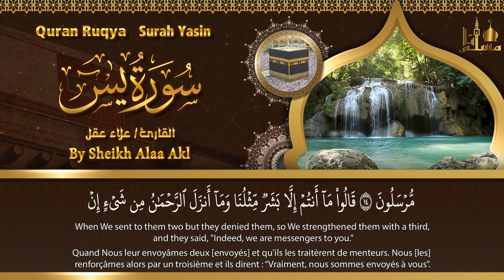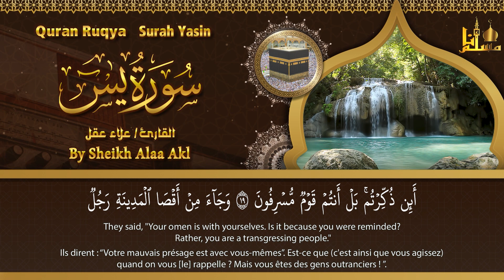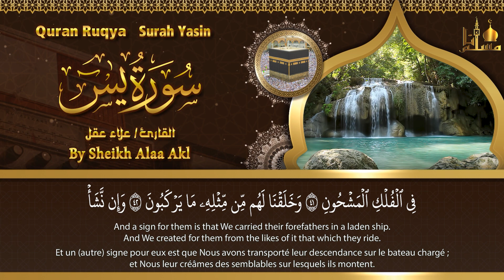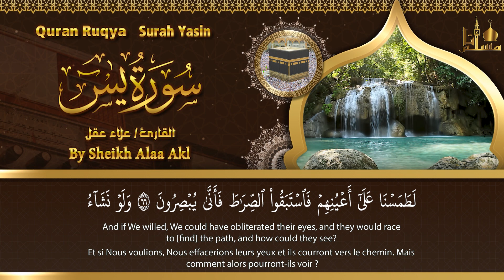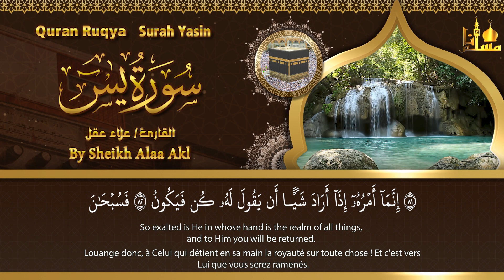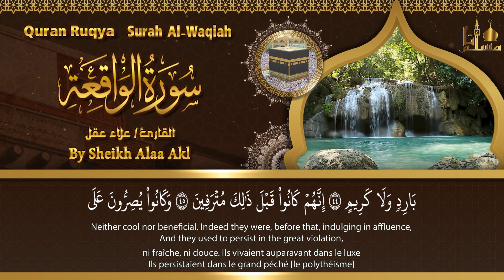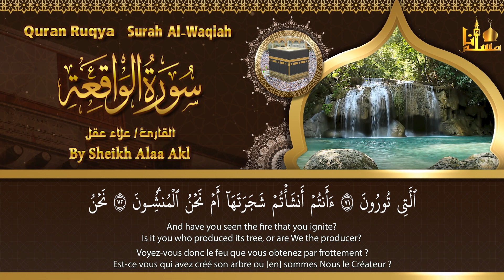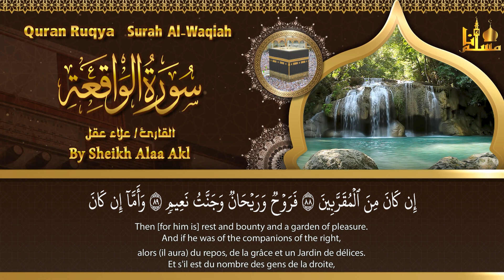سورة يس، سورة الواقعة اجمل صوت هادئ استمع بنية الرزق والبركة وتيسير الأمور Surah Yasin, Al Waqiah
سورة يس، سورة الواقعة استمع بنية الرزق والبركة والشفاء بإذن الله - تلاوة هادئة Surah Yasin
سورة يس، سورة الواقعة استمع بنية زيادة الرزق والبركة وتيسير الأمور - تلاوة هادئة Surah Yasin
ــــــــــــــــــــــــــــــ­ــــــــــــــــــــــــــــــ­ـــــ
ــــــــــــــــــــــــــــــ­ــــــــــــــــــــــــــــــ­ـــــ
ــــــــــــــــــــــــــــــ­ــــــــــــــــــــــــــــــ­ـــــ
آية الكرسي مكررة ومكتوبة 100 مئة مرة رقية وشفاء من كل داء بإذن الله بصوت الشيخ عبد الرحمن السديس
ــــــــــــــــــــــــــــــ­ــــــــــــــــــــــــــــــ­ـــــ
ــــــــــــــــــــــــــــــ­ــــــــــــــــــــــــــــــ­ـــــــــــــــــــ
ــــــــــــــــــــــــــــــ­ــــــــــــــــــــــــــــــ­ـــــــــــــــــــ
ــــــــــــــــــــــــــــــ­ــــــــــــــــــــــــــــــ­ـــــــــــــــــــ
ــــــــــــــــــــــــــــــ­ــــــــــــــــــــــــــــــ­ـــــــــــــــــــ
ــــــــــــــــــــــــــــــ­ــــــــــــــــــــــــــــــ­ـــــــــــــــــــ
ــــــــــــــــــــــــــــــ­ــــــــــــــــــــــــــــــ­ـــــــــــــــــــ
ــــــــــــــــــــــــــــــ­ــــــــــــــــــــــــــــــ­ـــــــــــــــــــ
ــــــــــــــــــــــــــــــ­ــــــــــــــــــــــــــــــ­ـــــــــــــــــــ
ــــــــــــــــــــــــــــــ­ــــــــــــــــــــــــــــــ­ـــــــــــــــــــ
ــــــــــــــــــــــــــــــ­ــــــــــــــــــــــــــــــ­ـــــــــــــــــــ
1️⃣ / إشترك بالقناة بالضغط على كلمة
2️⃣ / إضغط على زر الإعجاب 👍🏻
3️⃣ / فعل رمز الجرس 🔔 تكرما
ــــــــــــــــــــــــــــــ­ــــــــــــــــــــــــــــــ­ـــــــــــــــــــ
عَن أبي هريرة ، أنَّ رَسُول اللَّه قَالَ :
وعنْهُ قَالَ: قَالَ رسُولُ اللَّه :
ــــــــــــــــــــــــــــــ­ــــــــــــــــــــــــــــــ­ـــــــــــــــــــــــــ
ــــــــــــــــــــــــــــــ­ــــــــــــــــــــــــــــــ­ـــــــــــــــــــــــ
وتذكروا حديث
القران الكريم